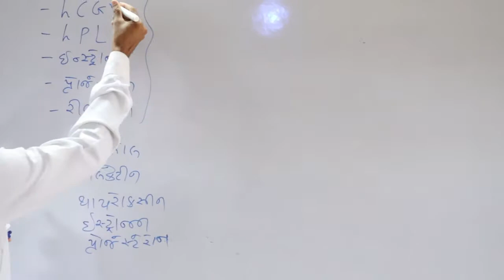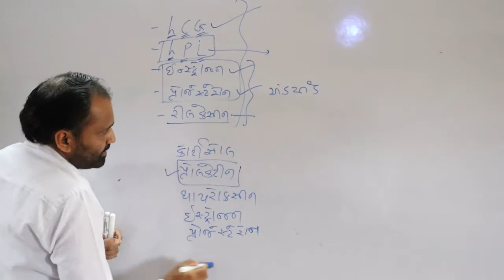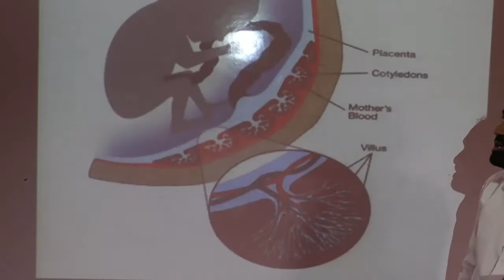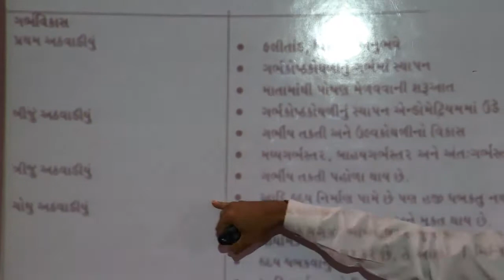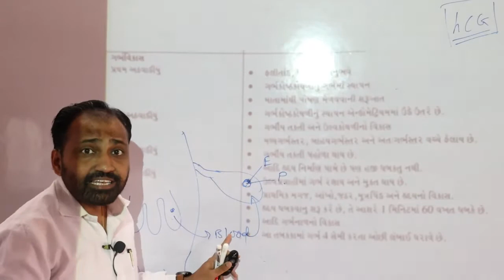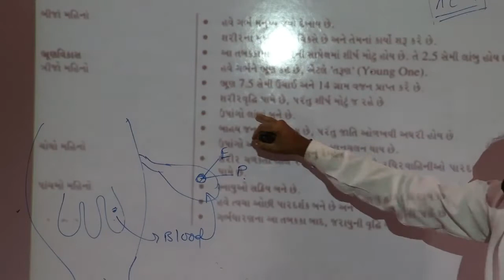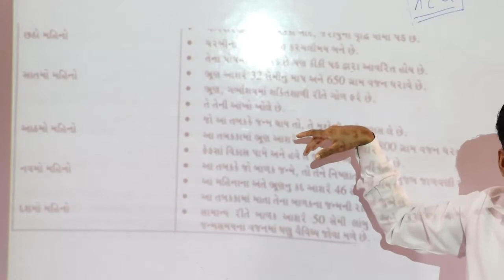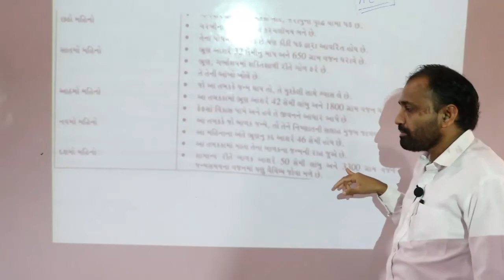STD 12, Biology, Cha 3, Part 19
GYANTIRTH ACADEMY
12 Biology
Cha-3
Part-19
Gujarati Medium
By  S.K.Sir